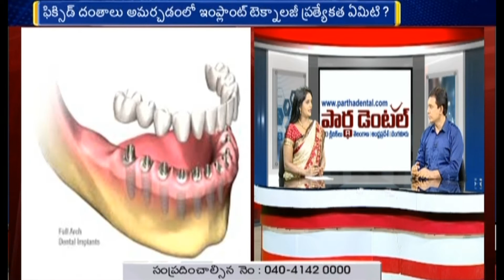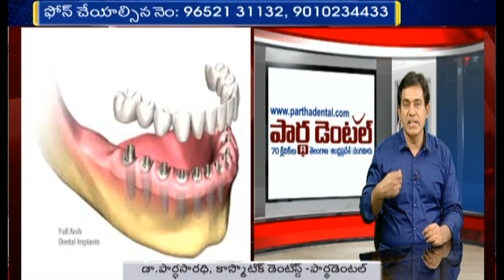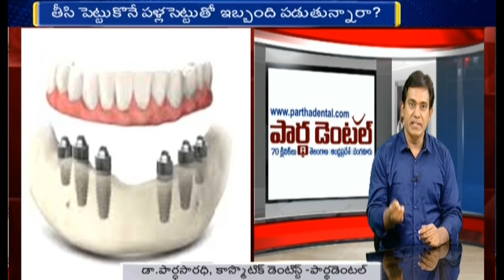Dental Treatments in EMI Schemes at Partha Dental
Bajaj finserv EMI scheme is now available at Partha Dental. Pay only one rupee now and take treatment for your entire family worth up to 1.5 lacks. Repay in 8 months EMI. Zero percent interest, zero down payment & zero processing fee. Valid only October 2017.